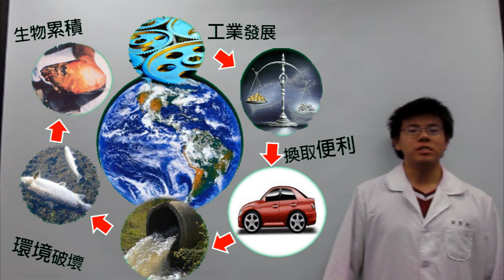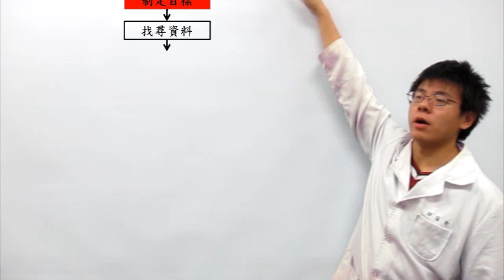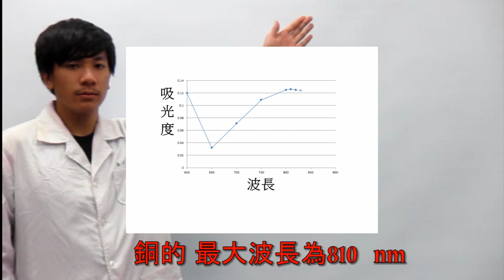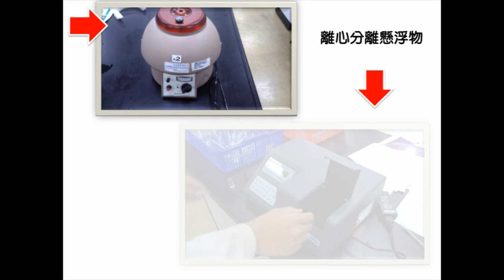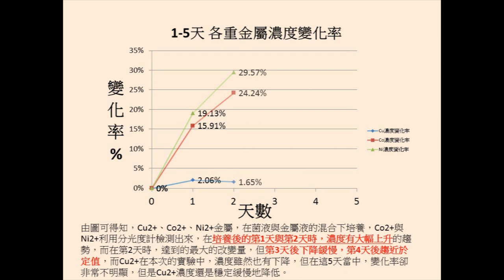1.專題組_04.化工群第二名_桃園市立觀音高級中學_酵母菌的吸附重金屬效應